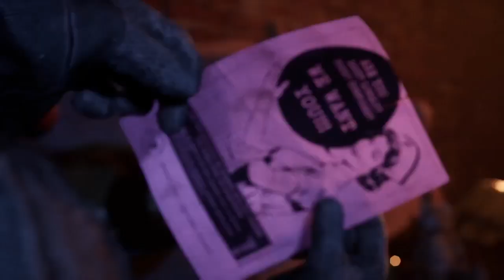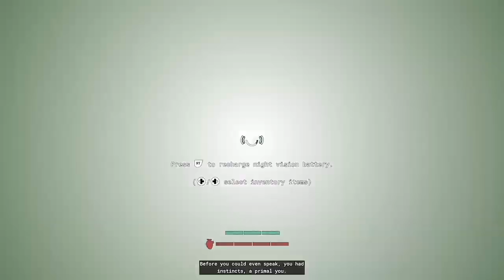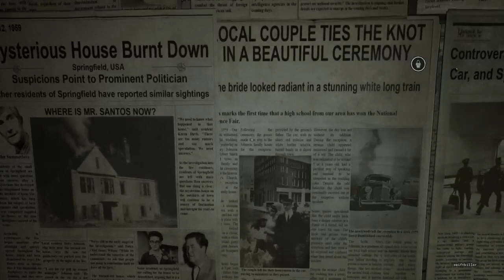Outlast trials with the boy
havin fun with a friend